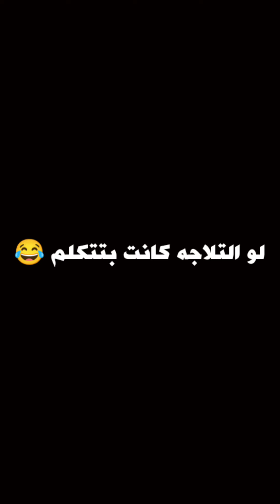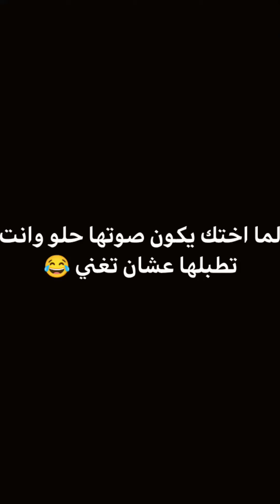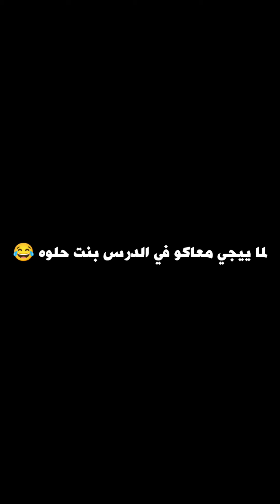اجمد تجميعه لتريندات فوؤش مصر 😂💜 اتفرجو للآخر هتموتو ضحك😂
اقوي تجميعه فيديوهات فوؤش مصر 😂